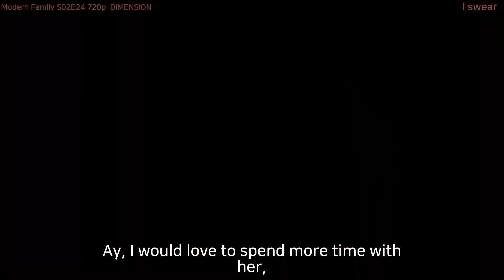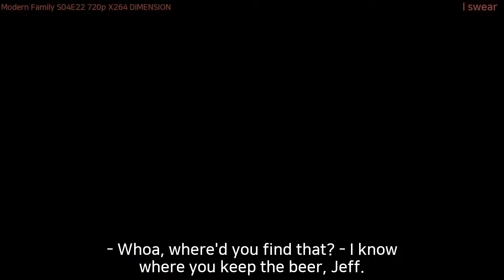[미드영어]〔1/2〕 「ModernFamily ◈ I swear」 정말 31번이나 말했어? 확인해보자!!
00:07
[Woman] Emergency assistance. This is
Trina.
위급상황 보조 담당 트리나입니다

00:09
Help! We I- We locked our baby in the
car and people are judging us!
실수로 애가 차에 갖혔는데 사람들이 손가락질을 해요!

00:12
I swear to God, I'm gonna break it!
나 진짜로 부숴버릴꺼야아!

00:14
Do not break the window! You'll get
glass on her!
부수면 안돼! 유리 파편에 다칠 수도 있어

00:16
Please tell your wife to relax.
Everything is going to be okay. That's a
man.
부인되시는 분께 진정하라 해주세요저는 꼭 면허가 필요하단 말이에요

00:19
I really want my license.
저는 꼭 면허가 필요하단 말이에요

00:21
I've been practicing a lot, I swear.
[Sniffles]
연습도 정말 많이 했어요 진짜에요

00:24
- You gonna drink and drive? - No, sir.
- 너 음주운전 할 거니? - 아뇨

00:26
'Cause if I hear you call one of these
kids stupid again,
애들한테 한 번만 더 멍청이 라고 하면

00:29
I swear to God, I'll throw a shoe at
your head.
장담하건데 당신 머리에 신발을 던져버릴 거요!

00:31
Screw it. I don't need this.
아 나도 몰라. 그럼 집어치워 당신이 하면 더 잘할 것 같소?

00:34
And I thought I would die.

00:35
But it passed.
그리고 지나가더구나

00:38
I swear.
맹세컨데

00:40
And now, honey, I'm... I'm glad it
happened.
그리고 그런일이 일어나서 참 기뻐

00:43
I've got a funny story to tell at dinner
parties.
디너파티에서 할 재밌는 이야기가 생겼잖니내가 하라고 하면 하는거야

00:45
They do if I say so.
내가 하라고 하면 하는거야

00:47
I'm sorry. I swear I just told you to
grab your buckets!
미안하지만 내가 방금 양동이 들고 오라고 했을텐데!

00:51
- We haven't eaten all day. - We're
hungry.
우리 하루종일 못먹었어요 우리 배고파요

00:54
and I need to do better, and I will.
난 좀더 잘할 필요가있어 그리고 잘할거야

00:56
I swear on Lily's...
난 맹세할수 있어. 릴리의..

01:02
...diaper bag.
...귀저기 가방에.

01:04
She loves you so much.
당신을 너무 좋아해요

01:05
Just this morning, she was looking at a
picture of you,
오늘 아침에는요 자기 사진을보면서

01:08
and I swear she was trying to say your
name.
글로리아라고 말하려고 했다니까요

01:09
Really?
정말이니?

01:12
Ay, I would love to spend more time with
her,
아이, 릴리하고 더 놀고싶지만

01:15
I don't know what to make of her today.
오늘 너희 엄마에 대해선 뭐라 해야 할지 모르겠다

01:16
She got into it with this guy,
너희 엄마랑 어떤 남자랑 말싸움이 붙었는데

01:17
and I swear she was pushing me into a
fight with him.
날 그 녀석하고 싸움하라고 부추기더라니까?

01:20
Now is that something she'd want?
너희 엄마 자주 이러시니?

01:22
I don't know.
모르겠네요

01:23
In my car, that's my wife.
내 차에선 이게 내 마누라지

01:25
"Andre, if you try to kill me, I swear I
will kill you!"
"안드레, 날 죽일 작정이면 내가 먼저 죽여버릴꺼야"

01:29
Well, I guess this is what I'll be
driving
이게 내가 다음 39개월 동안 운전 할 차겠지거기다 코골이까지..

01:30
And the snoring.
거기다 코골이까지..

01:31
I swear in the last ultrasound, the baby
was like this...
저번 초음파 검사에선 아기도 이러고 있었다니까요?

01:36
So I should be home about noon tomorrow.
아마 내일 정오쯤에 집에 올 거야

01:38
Mobile spinner.
그것도 봤지요. 모빌도 돌리고!

01:41
I swear to God...
맹새코 진짜..

01:46
What are you doing back here?!
이 뒤에서 뭐하는거야?

01:48
- Oh. Sorry. That one's mine. - Oh.
미안 내꺼네.

01:57
...And I swear to you, I was so nervous,
진짜 너무 긴장해서. 남에 속옷을 입은거같애

02:00
I think I might have put on somebody
else's underwear.

02:02
- Whoa, where'd you find that? - I know
where you keep the beer, Jeff.
이야기 진짜 좋아.- 그거 어디서 났어? - 니가 맥주 숨겨둔데 어딘지 알지, 제프

02:05
I hate this feeling!

02:06
I swear, it started when I was 12 years
old
이 느낌 정말 싫어 진짜 내가 12살 사회시험에서 C 받았을때부터

02:09
and I got a "C" in social studies.

02:11
The way my dad looked at me, you would
have thought
그때 아빠눈빛이 내가 무슨 교회서 튜브탑 입고있는거처럼 봤다니까내가 누구겠소?

02:12
Who am I?
내가 누구겠소?

02:14
I-I have no idea.
저, 전혀 모르겠는데요

02:15
I-I swear I don't know who this man is.
나 정말 이사람 누군지 몰라

02:17
I'm George Washington, of course.
당연히 조지 워싱턴이 아니겠소!

02:20
Our syllabus says we're supposed to
cover native Americans
강의요강에는 이 수업이 식민지 전의

02:22
'Cause my pizza guy is coming,
우리 피자 오빠가 오고 있으니까,

02:24
and now I have airplane in my hair!
난 비행기나 머리에 달고 있고 말이야

02:25
I swear I didn't, Haley.Okay.
맹세하는데 일부러 안했어

02:27
I'll get it out.Oh, my God, ow!
줘봐 내가 빼줄게 어머나, 아야!

02:28
- What is happening?!- I don't know!
- 뭐가 어떻게 된거야? - 나도 몰라!